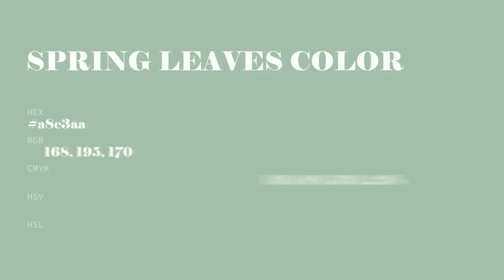Spring Leaves color a8c3aa hex color - Green color - Warm color a8c3aa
What color is Spring Leaves ? a8c3aa hex color - Green color - Warm color a8c3aa

Hex a8c3aa Color Code is also known as Spring Leaves color.

Hex a8c3aa Color code in RGB color code model is created after adding 65.88% red color, 76.47% green color and 66.67% blue color.
Hex a8c3aa Color code in CMYK color (process color) code model is generated after subtraction of 13% cyan, 0% magenta, 12% yellow and 23% black.